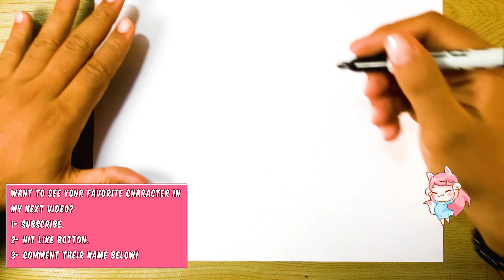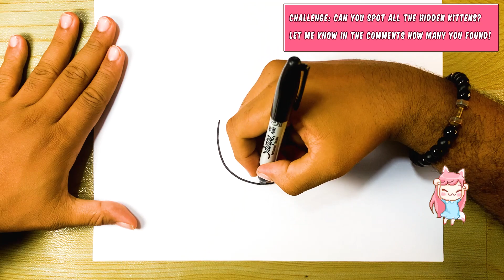How to Draw Toadette from Super Mario Bros | Step-by-Step Tutorial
Learn how to draw Toadette, the beloved character from the Super Mario Bros franchise, with this step-by-step drawing tutorial. Toadette, known for her joyful personality and distinctive appearance, is a recurring Toad character in the Mushroom Kingdom. Join me as I guide you through each stage, capturing Toadette's charm and energy in your drawing. Whether you're a budding artist or already have some experience, creating your own Toadette artwork will be a rewarding experience!

MATERIALS I USE:
Here are the art materials I use in my drawings:
Sakura Pigma Micron Fineliner:
8-unit set, fine tip

Sharpie:
45-unit set, fine tip, colors
72-unit set, fine tip, colors
115-unit set

Posca:
12-unit set, 5M tip
15-unit set, 5M tip
29-unit set, 5M tip
36-unit set, 5M tip (Skin Tones)

Ohuhu:
72-unit set, brush tip
120-unit set, brush tip
168-unit set, brush tip
216-unit set, brush tip